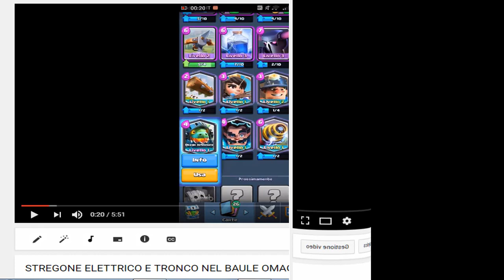TUTTE LE MIE LEGENDARIE - Clash Royale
10 like per il prossimo episodio? Daje raga!

•Ogni mi piace è un mio sorriso :D

•Cerco ogni giorno di migliorarmi sempre più in quello che faccio, non c'è nulla di più bello di essere soddisfatti del proprio lavoro svolto come si deve!

•Nessuno può cambiarmi a suo piacimento, io sono questo e se non ti piaccio allontanati.